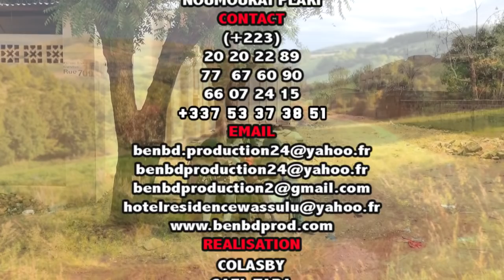YELEBOUGOU SAM LE ROI 12 12 dans WÔLOFO SAM par BEN BD PROD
L'artiste Comédien Alassane Sam dit ROI 12 12 est un jeune Comédien de Bamako qui joue dans le groupe YELEBOUGOU et qui est très très aimé de nos jours partout au Mali et le voilà dans WÔLOFO SAM pour vous les fans avec le soutien de son LABEL UNIVERSEL BEN BD PRODUCTION INTERNATIONALE aux contacts: 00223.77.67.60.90 ou 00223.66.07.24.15 ou 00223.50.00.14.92 par E-mail